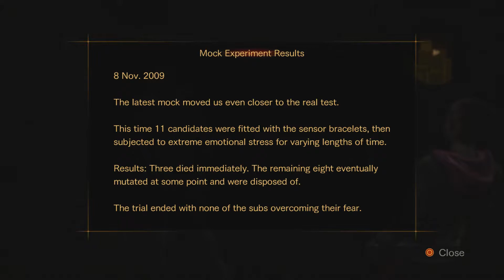Resident Evil Revelations 2 Walkthrough Part 10 - Episode 2 Zombie Pigs? (PS4)